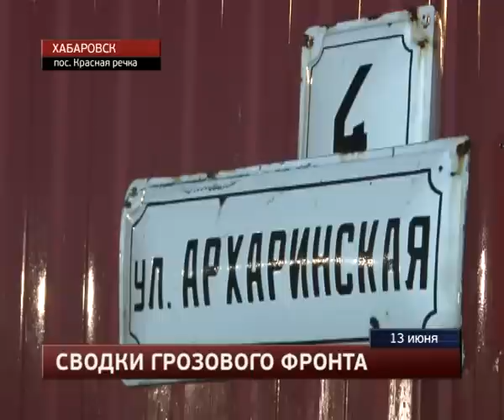Из-за дождя оказались затоплены несколько районов Хабаровска.MestoproTV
Из-за затяжных дождей оказались залиты водой сразу несколько районов Хабаровска, сообщает портал «Губерния».